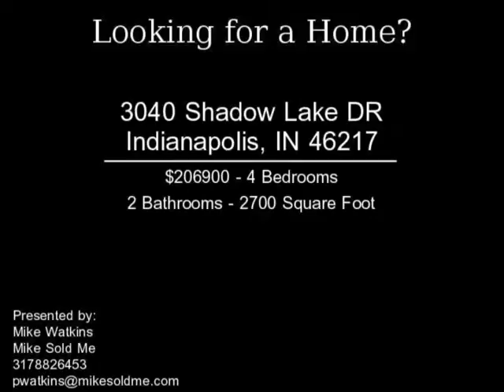3040 Shadow Lake DR Indianapolis IN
Outstanding hard to find brick wrap on bottom w/vinyl on 2nd floor in Copperwood at Wellingshire. Home features 4 br/2.5 ba, side-load garage, corner lot and custom window coverings. Formal dining rm and living rm.Family rm has gas log fplc. Large kit. has ctr island, pantry and bkfst rm. 9 ft clg on lower level. Master ste features double sinks,garden tub, separate shower and 2 closets. Community offers pool, tennis, golf and park. All located 5 minutes from SR 37. New garage paint and new paint in entry.